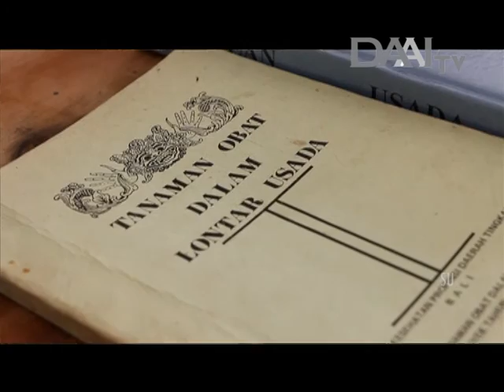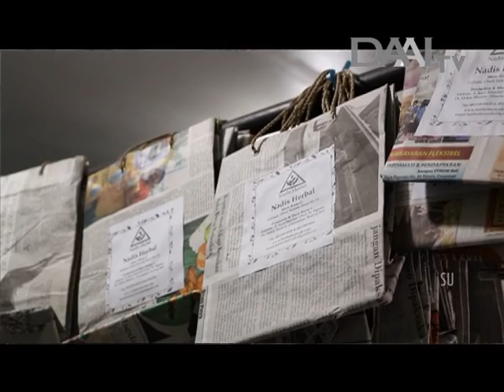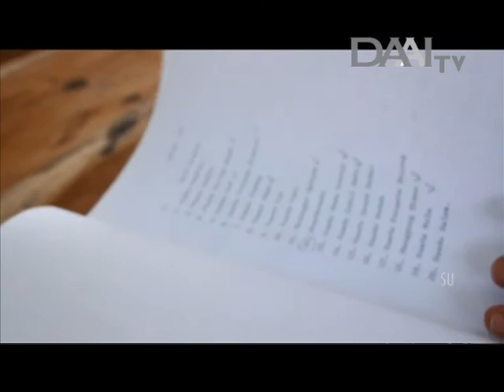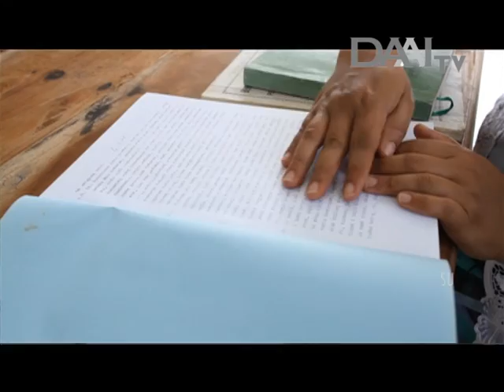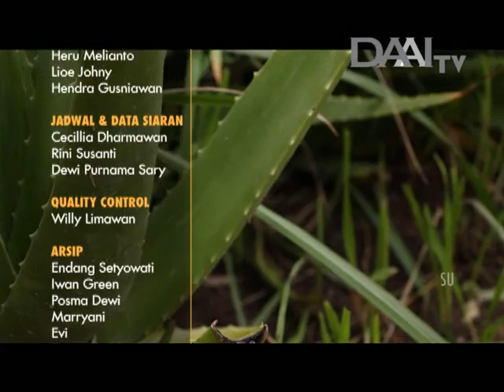Bumiku Satu "Serba Herbal" | DAAI TV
Saksikan terus Program Bumiku Satu tayang setiap Hari Jumat pukul 19.00 WIB. Hanya di DAAI TV.